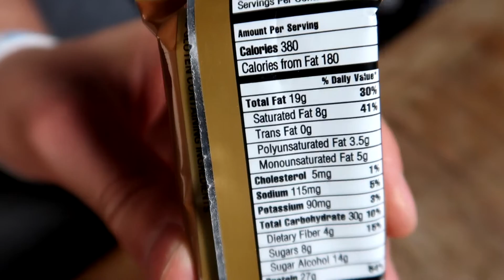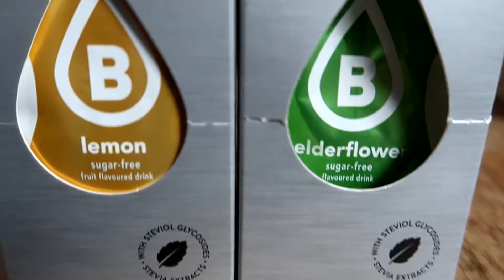WAS NEHMEN WIR?? | VLOG 6